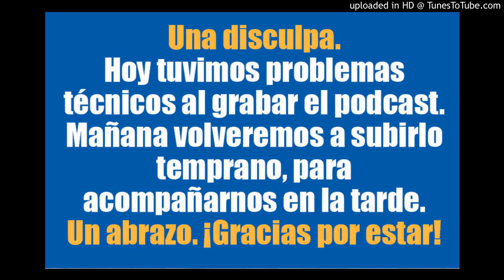Mañana subiremos temprano el podcast.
Una disculpa. Hoy tuvimos problemas técnicos al grabar el podcast. Tratamos de recuperarlo en la tarde, pero nos fue imposible.
Mañana  subiremos temprano el podcast correspondiente al viernes. Gracias por tu comprensión. ¡Gracias por estar juntos!